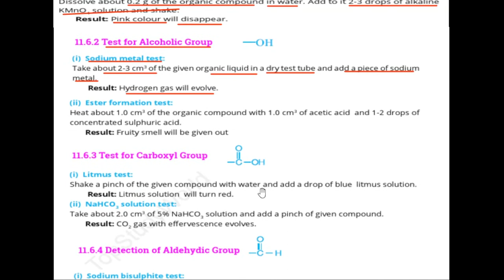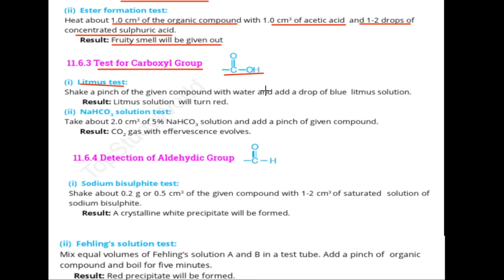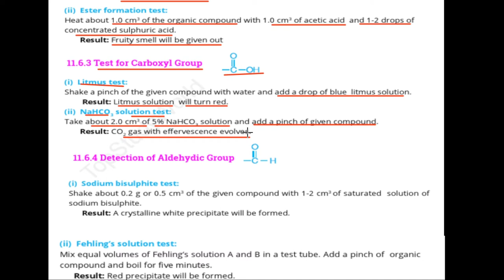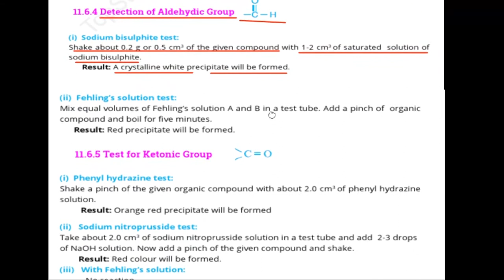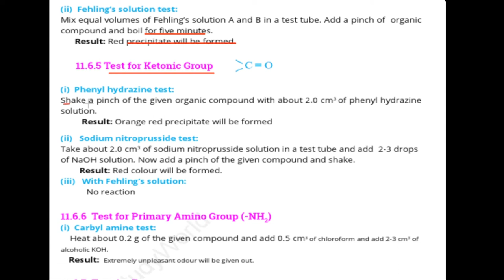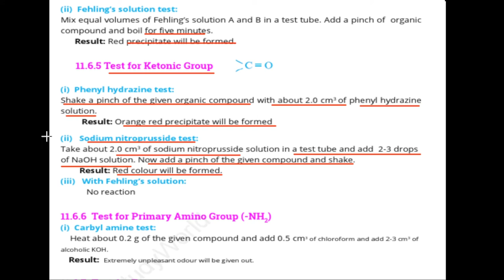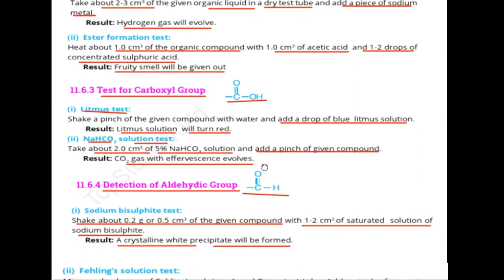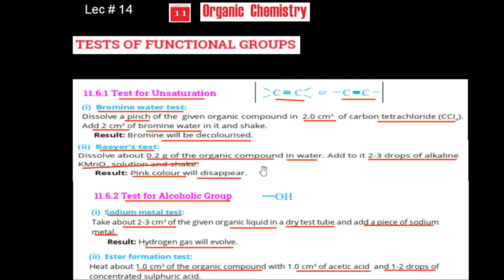Tests of Functional Groups@educationuptoclass12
In this video i am teaching ptb New Edition chemistry  Lesson No 11 Organic Chemistry Class 10.Method of teaching is explaining the topic in detail conceptually.I hope this video will help you a lot. Thank you